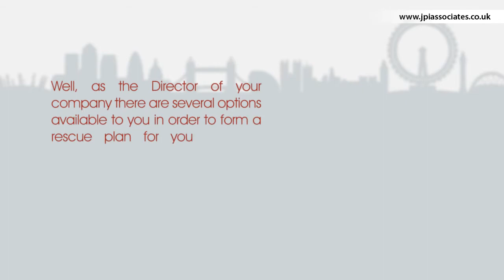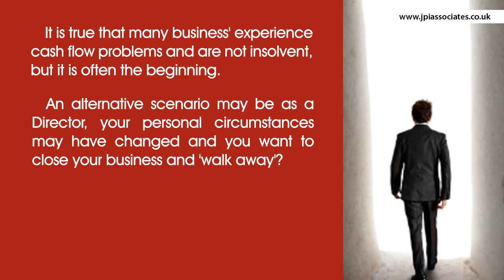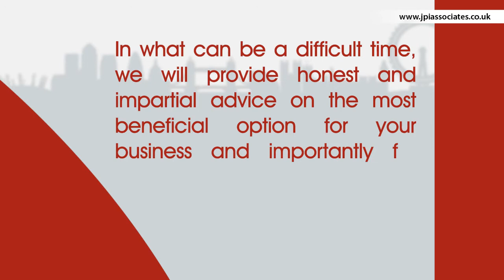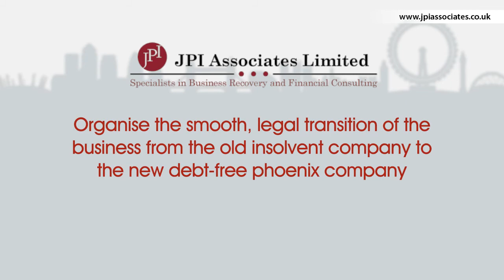JPI Associates - What is Liquidation? Liquidating a Company in The UK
Let us take the STRESS away, we can help you!

So What is Company Liquidation?

It's a fact that Company Liquidation is on the rise.  An average of 16,000 businesses in England and Wales are liquidated every year. This alarming fact has grown by 25% over the past 6 years (The Insolvency Service- Aug 2012).  Despite the unprecedented support to business' from HRMC with time-to-pay arrangements, these numbers are expected to climb higher.

So, what are the options for UK businesses in trouble in the current financial climate?

Well, as the Director of your company there are several options available to you in order to form a rescue plan for your business.  One option is Company Liquidation.

You may have a solvency problem if your business has too much debt that it can no longer service.  Typical causes of this situation could be if you've built VAT or PAYE arrears, or simply have too many creditors chasing and not enough money.

A clear symptom of a business that is in trouble, is 'consistent ' cash-flow pressure.  It is true that many business' experience cash flow problems and are not insolvent, but it is often the beginning.

An alternative scenario may be as a Director, your personal circumstances may have changed and you want to close your business and 'walk away'?  In all cases it is important not to bury your head in the sand and actually take control of the situation to avoid a possible winding up order.

You may want to consider a Creditors Voluntary Liquidation.  The old debts, contracts and disputes can be left with the old company and within certain rules there is no reason why you can't start another business immediately.

The liquidation process  costs can be paid by the existing company itself and assuming that you have acted reasonably will have little or no effect on you personally.  JPI Associates have helped 100s of businesses like yours, removing the stress and avoiding the common insolvency related pitfalls. We can even arrange for you to purchase the assets of the old company.

Our team of insolvency specialists work for you and not your creditors. In what can be a difficult time,  we will provide honest and impartial advice on the most beneficial option for your business and importantly for you.

In most circumstances, the best form of business rescue is to use the company liquidation process which is not the death of the business.   JPI Associates will guide you through the whole process from the outset until the company is liquidated, ensuring that your core business will survive with little or no impact.

We can help you, so talk to us in confidence today.  Call JPI Associates on 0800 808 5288 or visit our